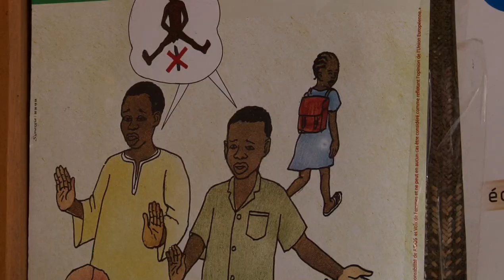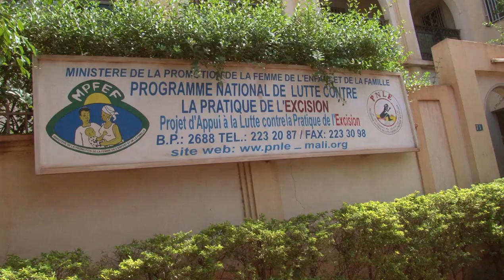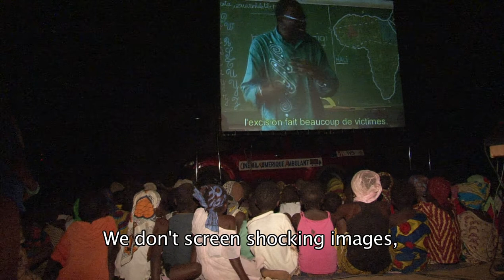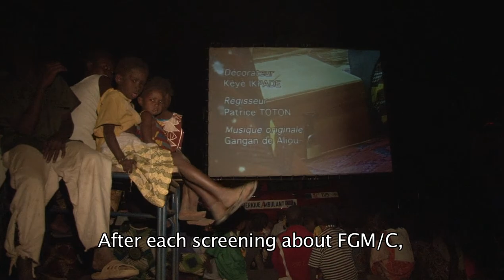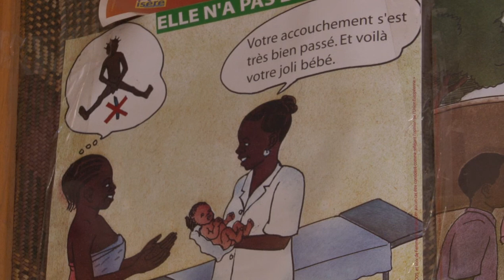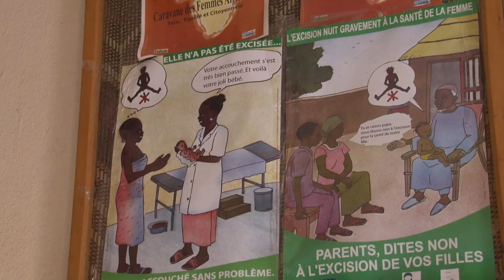The Last Cut (documentary)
After decades of getting nowhere in campaigns to stop Female Genital Cutting in Mali, a mobile cinema is going from village to village changing the life prospects for countless girls. This film looks at how traditional African ways hold the key to shaking off harmful practices.